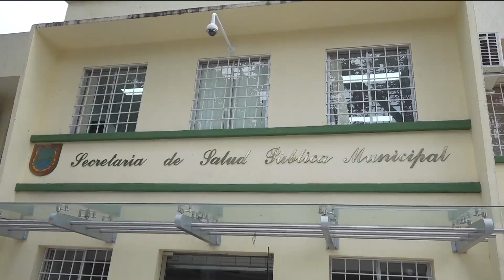Julio 07 2020 - Ojo, estos son los nuevos síntomas del coronavirus